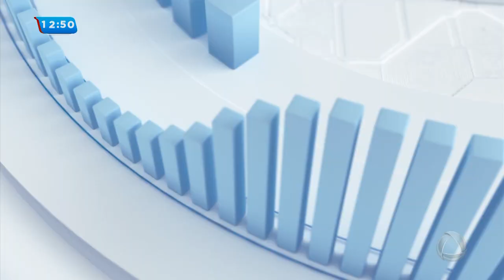Eleições 2018: Confira todos os detalhes sobre o segundo turno - Balanço Geral Sergipe